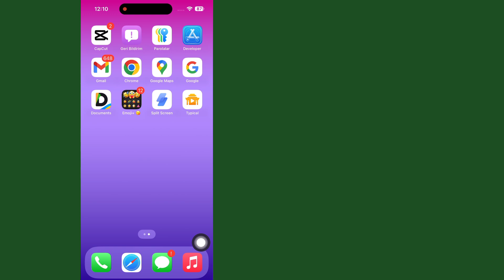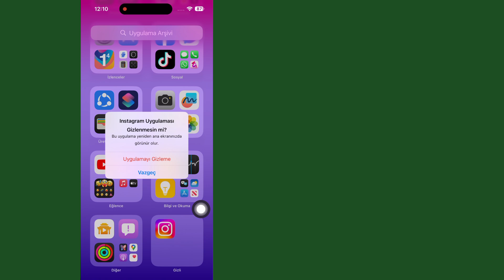ios 18'de Uygulamalar Nasıl Gizlenir | iPhone'da Uygulamalar Nasıl Açılır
iPhone'unuzda gizli bir uygulama mı arıyorsunuz? İşte iOS 18'de bir veya birden fazla uygulamayı nasıl gizleyeceğiniz!